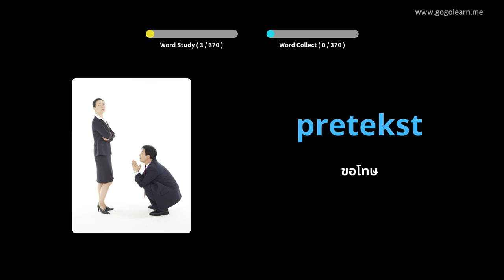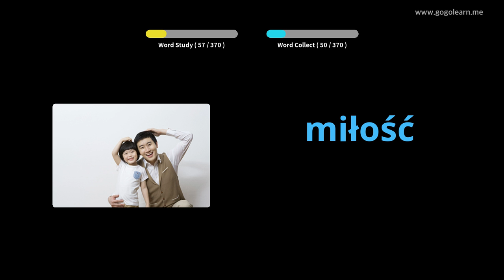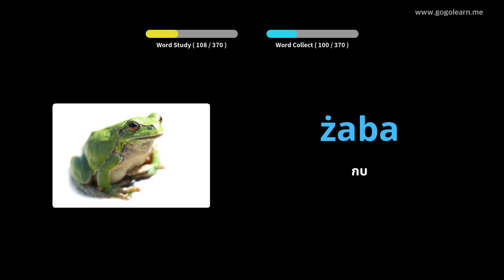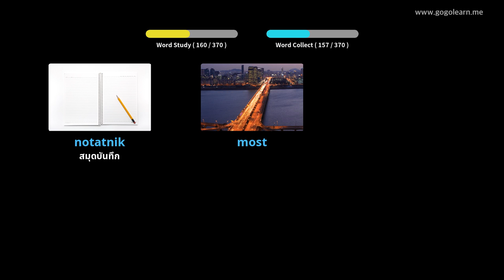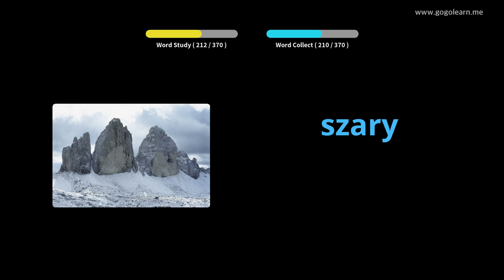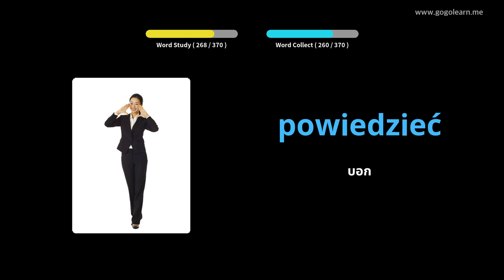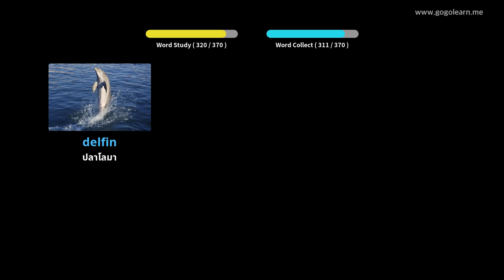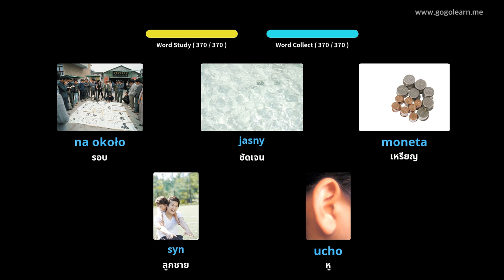เด็กโปแลนด์คำศัพท์พื้นฐาน | Golearn